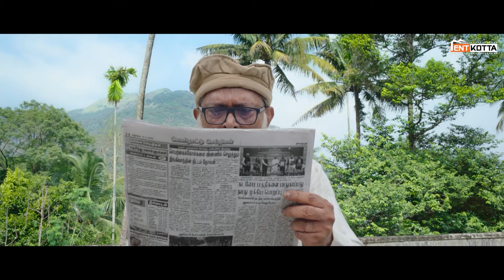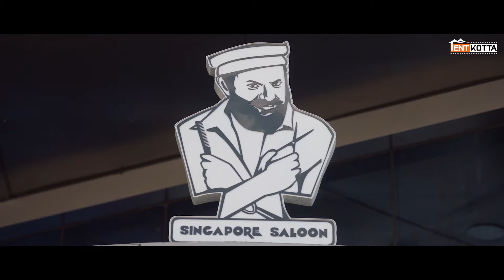Singapore Saloon | Chacha Reconnects with Kathir at Saloon Grand Reopening | RJ Balaji | Tentkotta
In a village, Kathir and Basheer aspire to achieve big in life. Inspired by Chacha, a local saloon owner, Kathir sets his vision to turn into a hairstylist. Amidst whispers of doubts and insults, he embarks on a journey to open his ‘Singapore Saloon’, a testament to his passion, perseverance, and resilience.

Movie Credits:

Starring: RJ Balaji, Sathyaraj, Lal, Kishen Das, Meenakshi Chaudhary, Ann Sheetal, Thalaivasal Vijay, John Vijay, Robo Shankar
Written& Directed by Gokul
Produced by Vels film International Ltd
Producer: DR.Ishari K.Ganesh
Songs: Vivek - Mervin
Background Score: Javed Riaz
DOP : M.Sukumar
Editor : Selva RK
Trailer Cut : Pradeep E Ragav
Art Director : S.Jayachandran
Choreography : Boopathy
Costume Designing: Divya Nagarajan
Direction Team : Senthil Vinayagar, Suresh Guru, Sathish Kumar Raja, N.Stephen